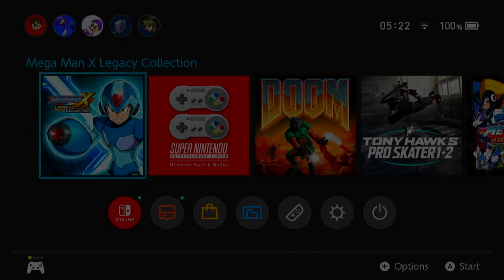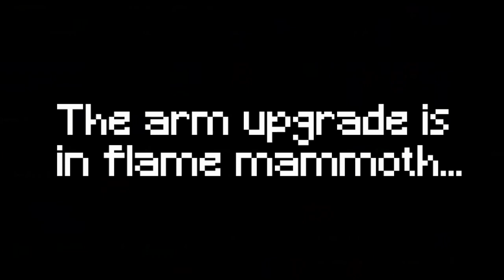MEGA MAN X: Getting the Hadouken [PART 1/2] | XL Hazza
I swear I'll upload part 2 soon...maybe...